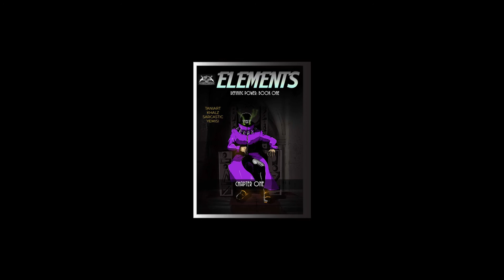Official 1st trailer for *Elements: defining power- book one* comic books.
@taniartconcepts presents the awaited trailer for the above title. The long wait has come to an end and soon you can lay your hands on the upcoming comic book from FCT Abuja.

Credits;
-trailer created by @mstudios_
-voicing, (Elements: defining power created & written) by @thetaniart
- comic book line arts in video by @khaliq.grey
- comic book colors by @thesarcasticprincely.